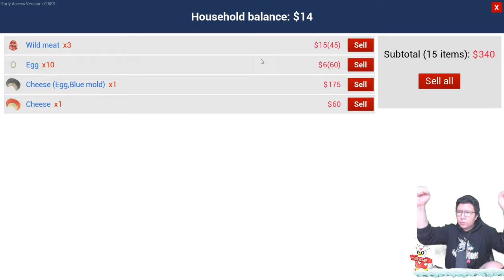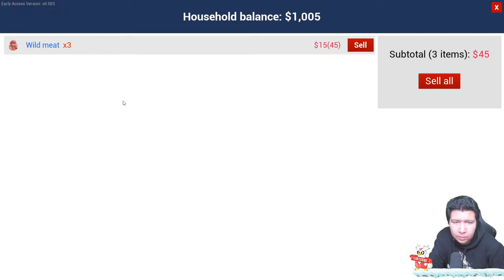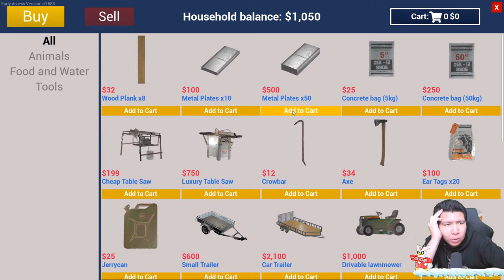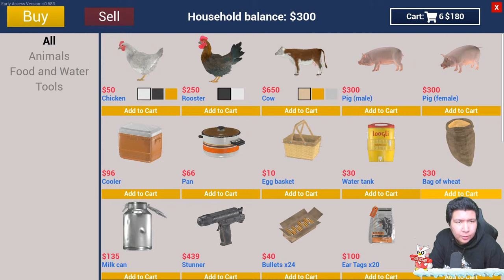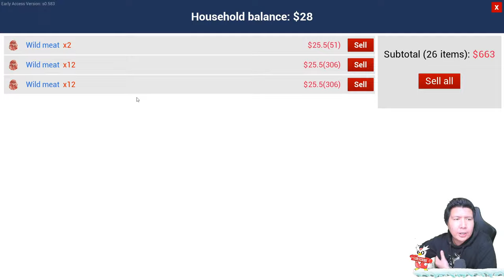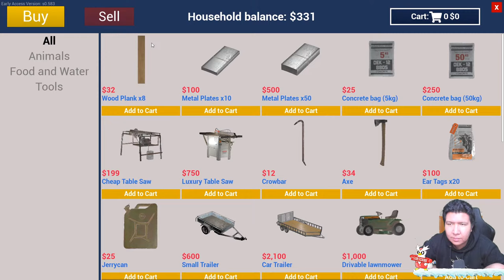RUMAH KETIGA KITA YANG SANGAT MEWAH! Ranch Simulator GAMEPLAY #6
nightbot commands:

!topupstore
!sebutnamaku
!daganganku
!umur
!asal
!awalyoutube
!gamefavorite
!jadwal
!pacar
!cendy
!rio
!harly
!eka